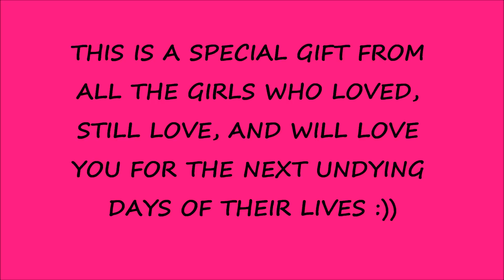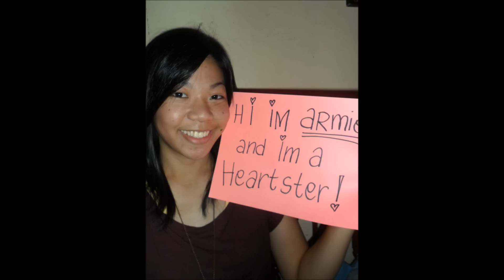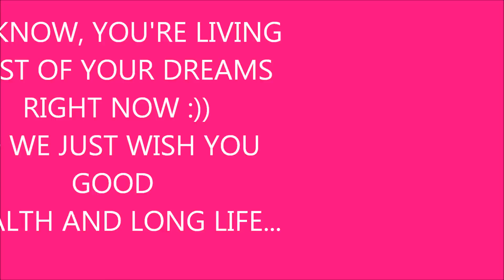HAPPY BIRTHDAY HEART YNGRID!!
FROM HEARTSTERS EVE!!